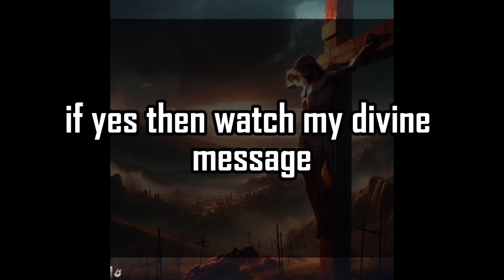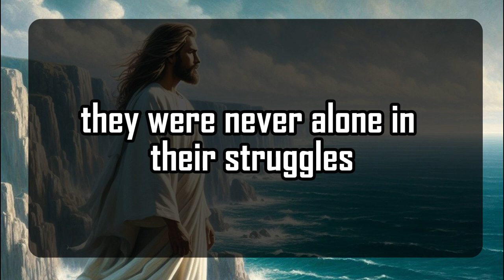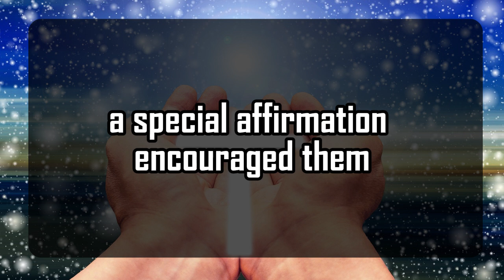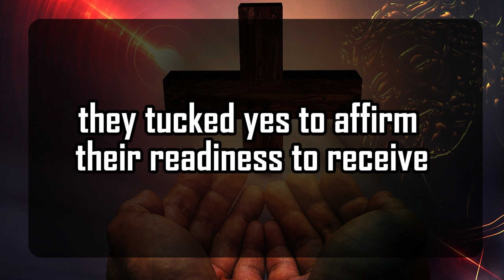God's Urgent Message | YOU NEED TO SAVE THISPERSON | God Message For You 1111 🌈